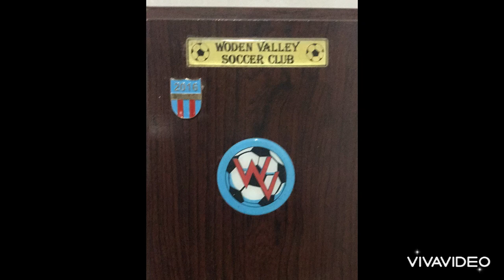KETIKA ANAKKU IKUT KOMPETISI SEPAKBOLA DI CANBERRA